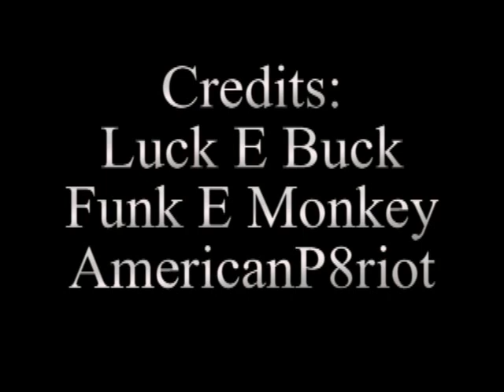RB7 vs. Aliens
RB7 continues there travels across the internets, in search of the holy talent.